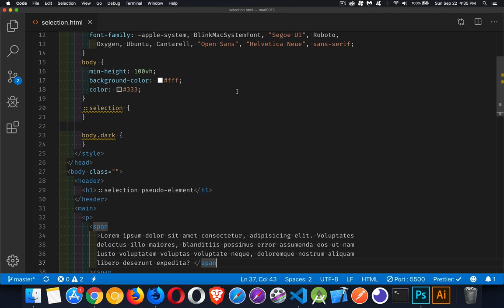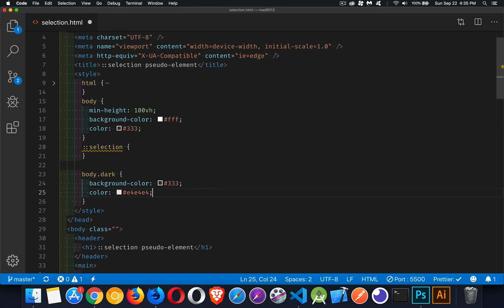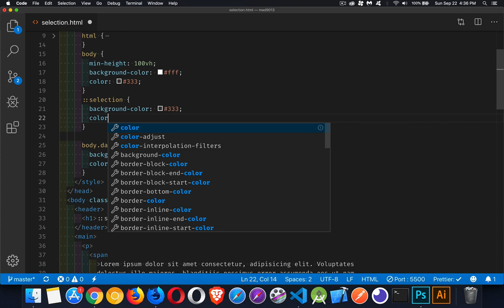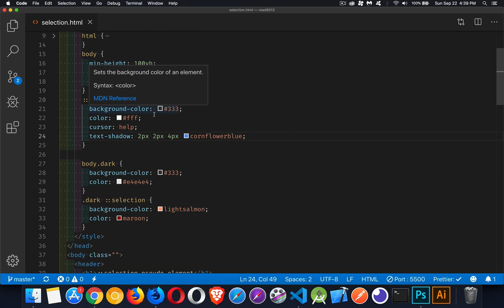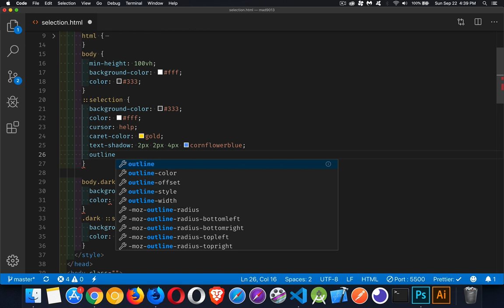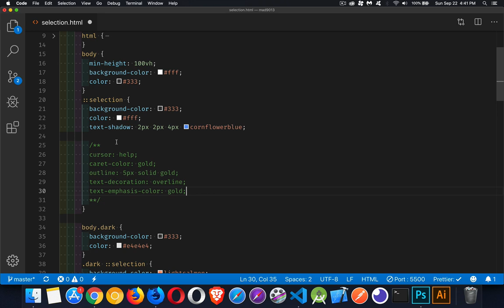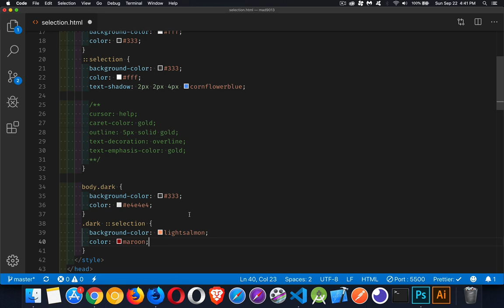CSS ::selection Pseudo-Element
This tutorial covers how you can use the ::selection pseudo-element to style the content on your page as users select it for highlighting or copying.